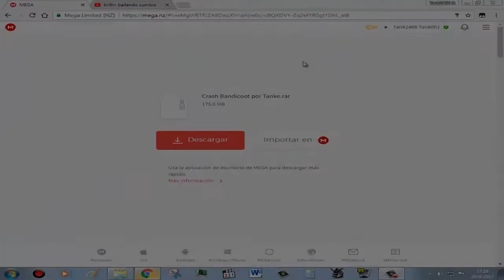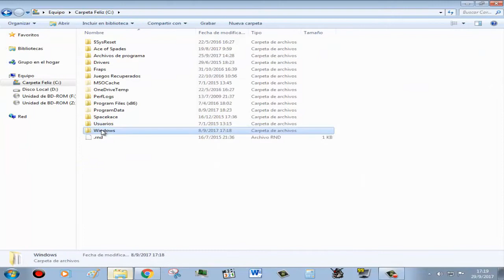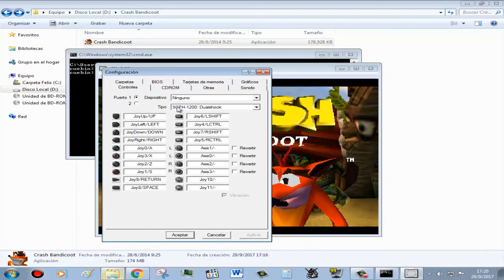(PSX) CRASH BANDICOOT - PC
¡Tenemos al legendario Crash Bandicoot listo para ser jugado en tu PC!
Tuve que cambiar mucho acá por seguridad.